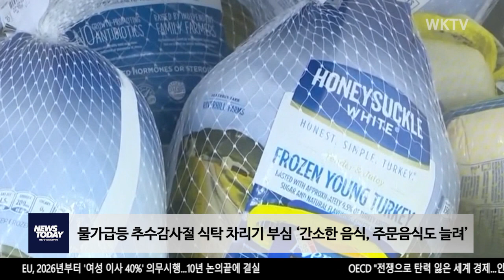물가급등 추수감사절 식탁 차리기 부심 ‘간소한 음식, 주문음식도 늘려’